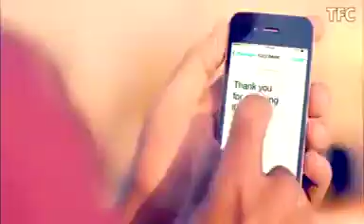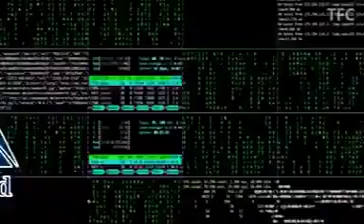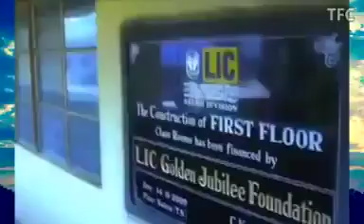Empire For Public By of LIC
क्या आप LIC एजेंट हैं?
क्या आप भी इंश्योरेंस ट्रेनिंग के Scam से बचना चाहते हैं?
क्या आप भी अपनी Number of Policies और अपने Number of Clients  बढ़ाना चाहते हैं?
क्या आप अपना बीमा व्यवसाय बढ़ाना चाहते हैं?

अगर हाँ तो आज ही ऑर्डर करें के 30 नए कोम्बो कांसेप्ट्स जो आपके बीमा ब्यवसाय को एक नयी ऊंचाई दे सकते हैं.
इस कॉन्सेप्ट ईबुक मै आपको मिलेगे:
30 New LIC Combo concepts वो भी Plan Details के साथ  !
इतना ही नहीं आपको इसके साथ इन कॉम्बो कॉन्सेप्ट्स के 30 हिंदी और 30 English Readymade HD Quality मार्केटिंग पोस्टर्स भी मिलेंगे
Silver Member E-Book:
+ 30 LIC Combo With (Plan Details + Marketing Posters In Hindi & English
+ Personal Coaching & Sale Call sharing (Every weekend)
+ Silver Member Badabimakarta Group Lifetime Membership